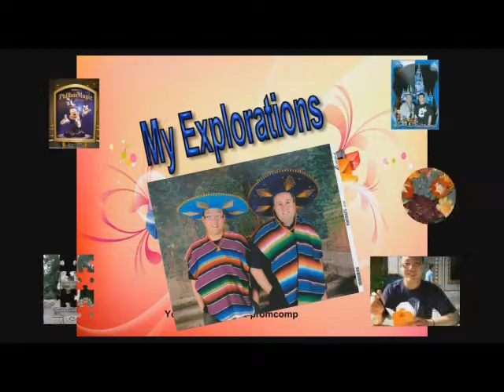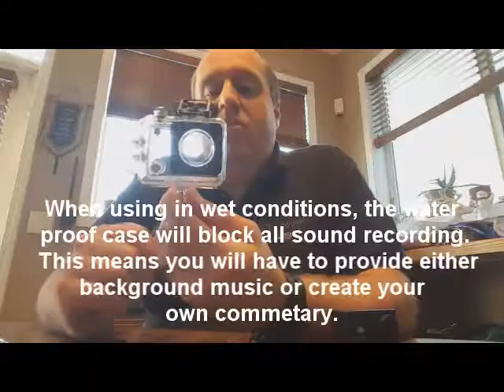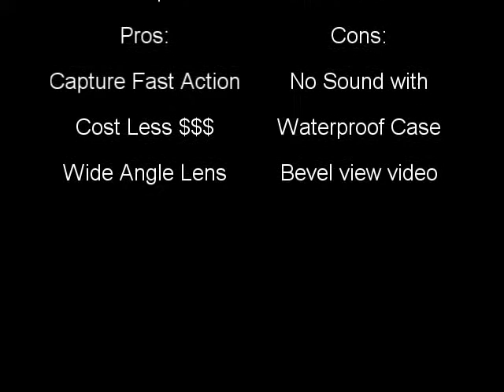FuriBee Sport Cam Review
Unboxing and Review of FuriBee Sport Cam from GearBest.
This is comparable to Go Pro versions on the market.
Save money and buy this version.